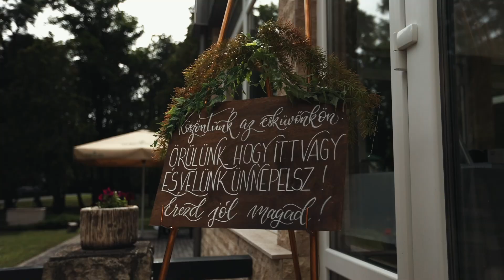Döniz & Máté - Wedding Film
Csapatunk legfőbb célja, hogy egy olyan emléket adjunk a kezetekbe, amit még évekkel később is szívesen néztek majd meg újra és újra. A nap, ami életetek talán egyik legszebb napja lesz, pillanatoknak tűnik majd a nagy sürgés-forgásban, de mi éppen ezért leszünk ott Veletek! Olyan filmet és képeket kaptok tőlünk, amik visszaadják, és örökké teszik ezeket az elsuhanó perceket. 💍😍

Írjatok bátran pár sort, vagy össze is ülhetünk egy kávé mellett!